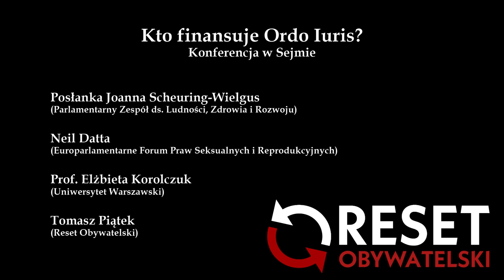Kto finansuje radykałów z Ordo Iuris?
Wczoraj (13.04) w Sejmie: Tomasz Piątek Joanna Scheuring-Wielgus Elżbieta Korolczuk i Neil Datta.
Neil Datta z Brukseli wykonał gigantyczną pracę. Prześledził i policzył brudne pieniądze fanatyków religijnych wspieranych przez Putina.